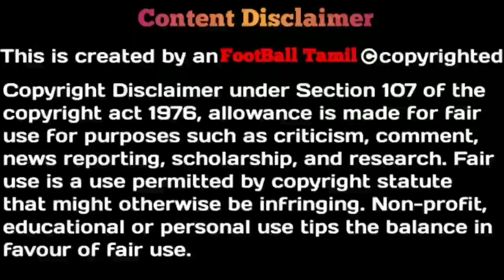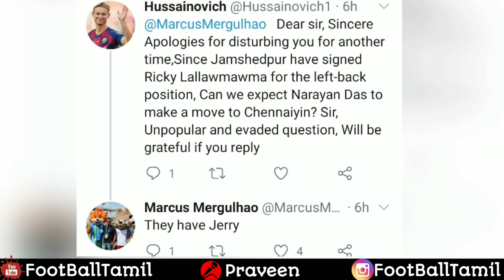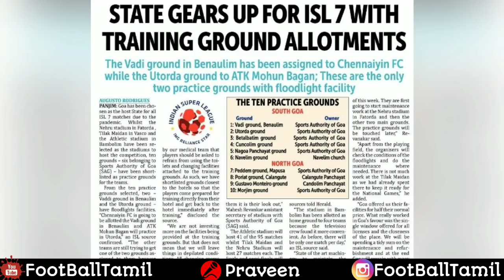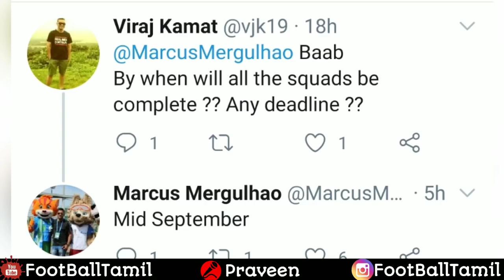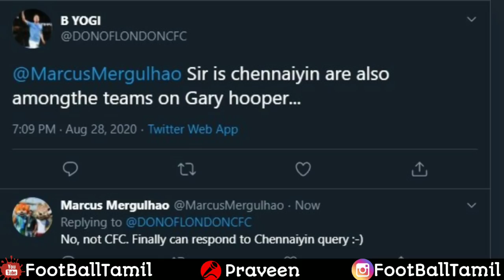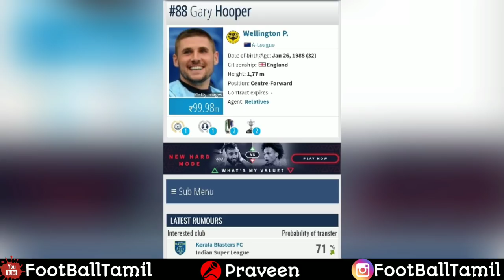ISL 7- Chennaiyin FC transfer news|Ogbeche left KBFC| New players to KBFC, HYDFC| Squad announcement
Anyone wants to play fantasy in cricket and football...try this app for low competition and earn money, Challenge me on Gamezy Click on the link and use my invite code: *VHHA3T* to receive Rs.100 bonus on signing up and playing your first game